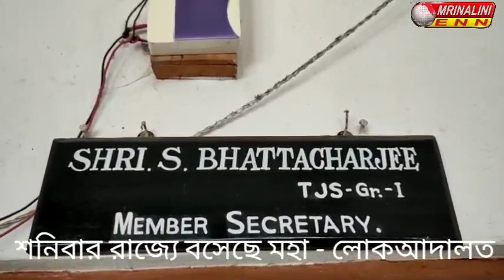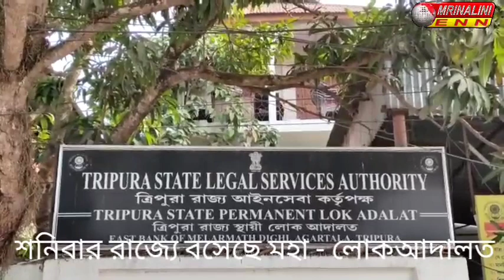শনিবার রাজ্যে বসেছে মহা - লোকআদালত